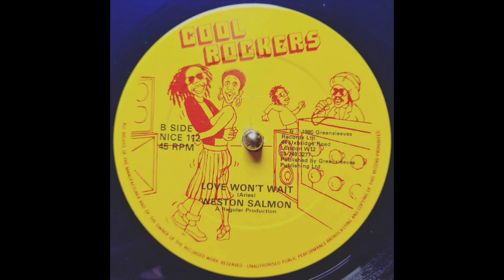Weston Salmon - Love Won't Wait (1980 UK Roots)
Absolutely stunning 1980 UK Roots killer from this obscure singer Weston Salmon. Quality falsetto voice and deep and heavy riddim running into the Dub in a discomix style! Top tune in a Cool Rockers stylee!